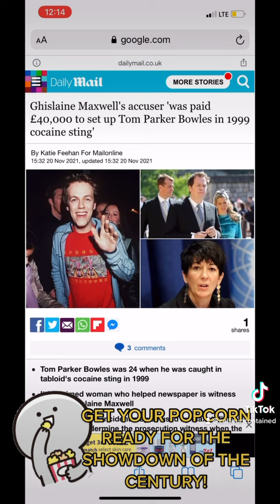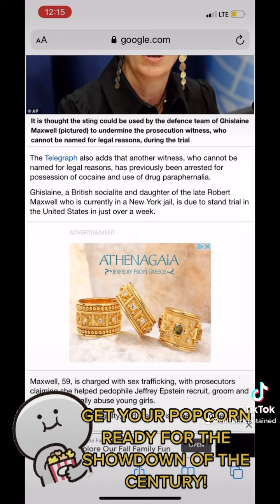GET YOUR POPCORN READY FOR THIS!